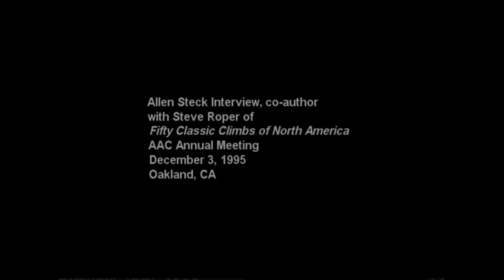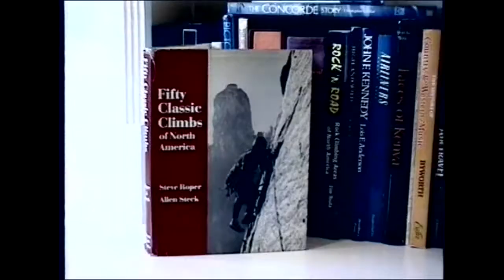Allen Steck Interview, 12/3/1995 PART 1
Allen Steck Interview, 12/3/1995